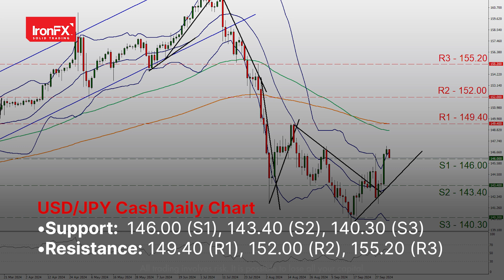It's NFP Friday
The US Employment data is set to be released today, alongside Canada’s Ivey PMI figure for September.

In the US, port strike workers have agreed to return to work, while the EU is preparing to vote on tariffs targeting Chinese EVs.

Additionally, the US Baker Hughes total oil rig count is expected to be announced today.